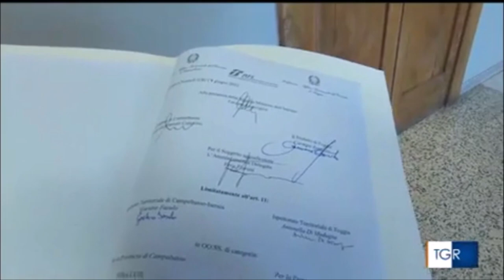Lamorgese alla firma del protocollo antimafia nei lavori di raddoppio della ferrovia Termoli-Lesina